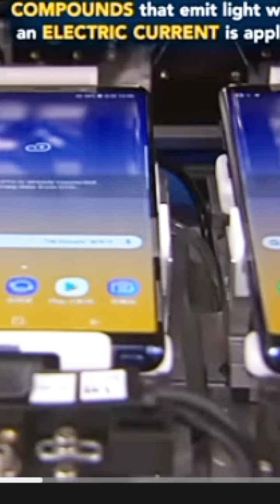Ganito Pala Ang Proseso Sapag Gawa Ng Samsung Note Galaxy hashtag Please Subscribe Think You